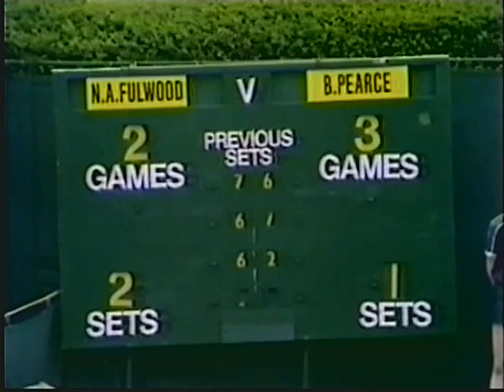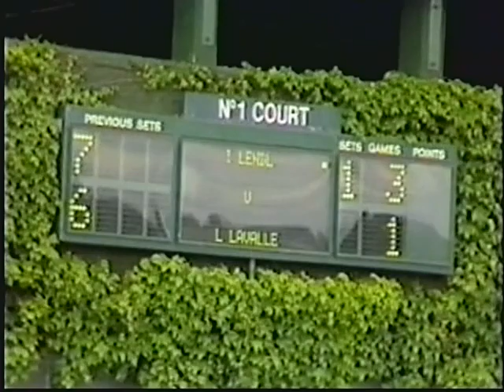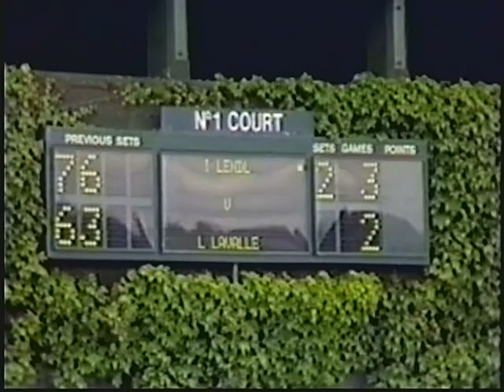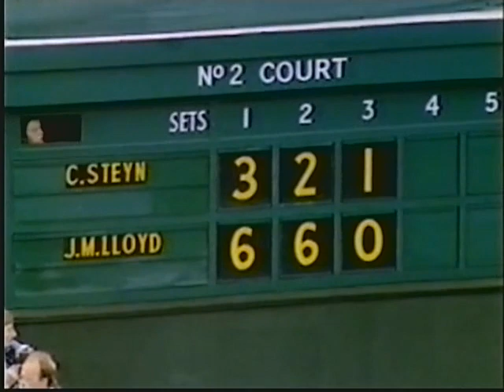Wimbledon 1986 1R - Guillermo Vilas v Pat Cash